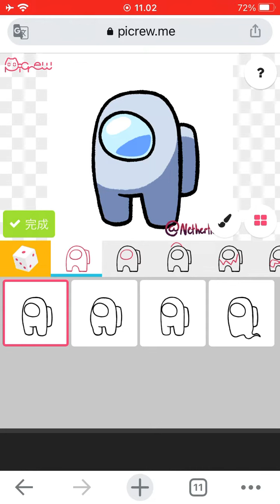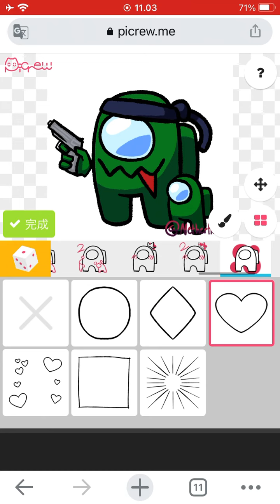Making my best friend gamer